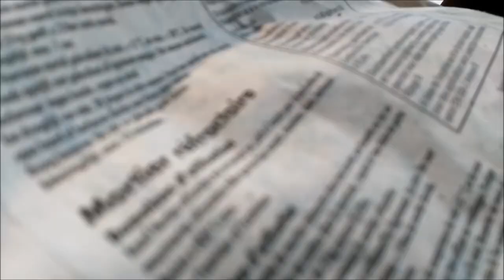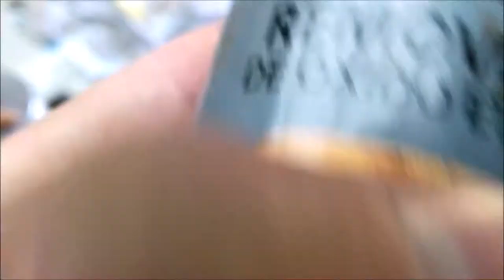Small gas forge & stand build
I rebuild my small gas forge and gave it a stand this time to get it of the ground. My previuous forge started to desintegrate, so i helped it  a hand. This gave me the opportunity to make a new gas forge, I kept the same form factor and some parts. Besides rebuilding my small gas forge, I also made a small stand. This stand for the forge was made with scrap steel parts. Note: In a later time I will add some bracing and a bottom shelf to this stand.